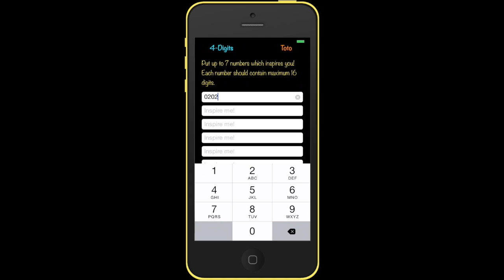AK Lucky Numbers (Singapore Version)